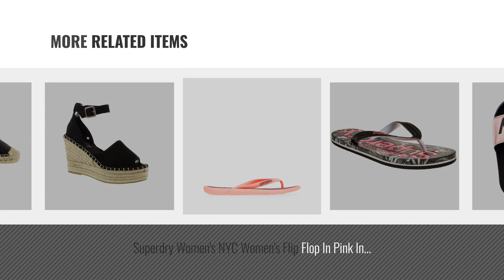Top 5 Superdry Women Sandals [2018]: Superdry Pool Slide - Metallic Rose (Rose Gold) Womens Sandals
Black Friday / Cyber Monday Superdry Pool Slide - Metallic Rose (Rose Gold) Womens Sandals S by Superdry

Black Friday / Cyber Monday SUPERDRY Pool Slider Women | Black / Fluro Pink (GF3016SPF2) (S) by SUPER DRY

Black Friday / Cyber Monday Superdry Women's 90's Luxe Pool Black/Black Slides Sandals Shoes Sz: M by Superdry

Black Friday / Cyber Monday SUPERDRY Aop Flip Flop Womens Sandals Multi by Superdry

Black Friday / Cyber Monday Superdry Cork Colour Pop Flip Flop Womens Sandals White by Superdry

Black Friday / Cyber Monday Superdry Women's NYC Women's Flip Flop In Pink In Size 9-10 (Large) US Pink by Superdry

Black Friday / Cyber Monday Superdry Anna Wedge Espadrille - Black (Textile) Womens Sandals 8 US by Superdry